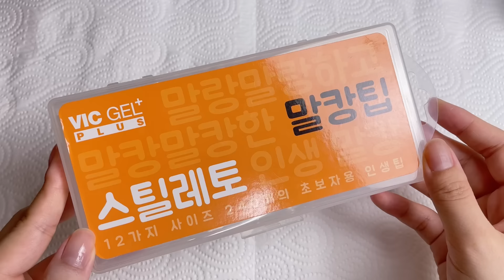귀엽고 투명한 키치네일💗 언박싱도 있어요🌟 셀프네일 / 네일아트 / 지브라네일 / 체커보드네일 / 네일 asmr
투명하고 귀엽고 다 하는 키치네일을 해보았어요!
양손을 다르게 반반 컬러로 했어요ㅎㅎ
오랜만에 네일 재료 언박싱도 해보았습니다❤

고정램프
플레이트
스탬핑젤

jounail